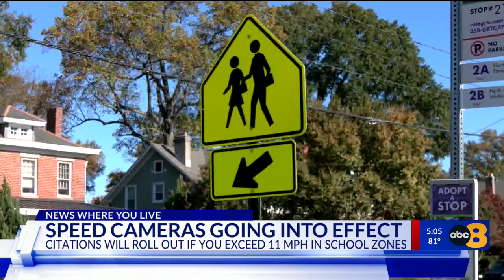Speeding in two Richmond school zones will soon cost $50, doing it again will cost $100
Richmond drivers, say "Cheese!" The 30-day warning period for speed cameras near two Richmond elementary schools is coming to an end.

Come Monday March 18, the Richmond Police Department said citations will officially be going out to anyone who drives 11 miles per hour or more over the 25 mile per hour speed limit in the areas where the cameras are located.